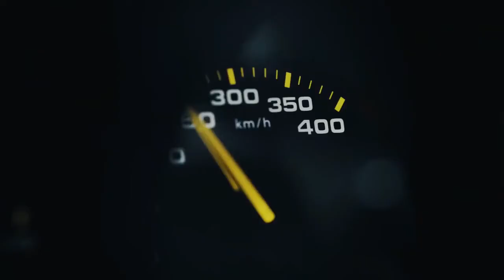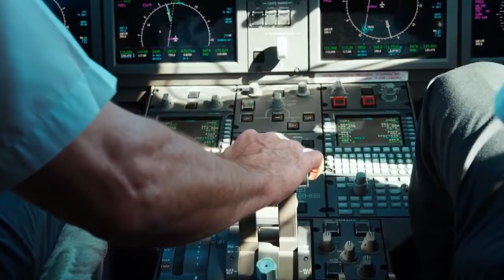Billionaire Lifestyle 🚔Life Of Billionaires &Billionaire luxury Lifestyle Entrepreneur Motivation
Billionaire luxury life style billionaire lifestyle entrepreneur motivation